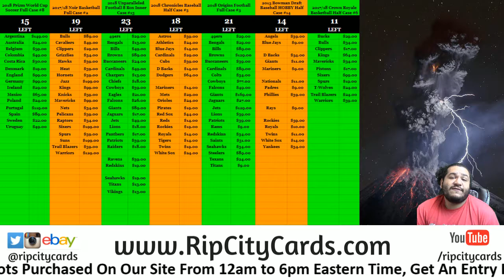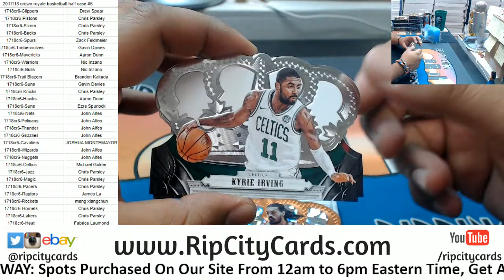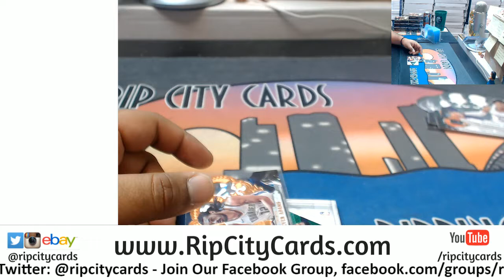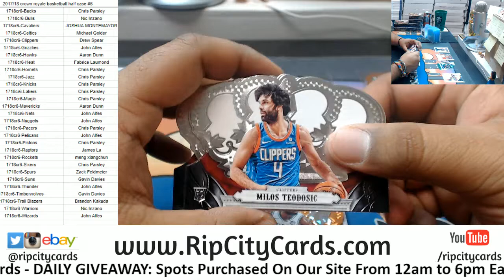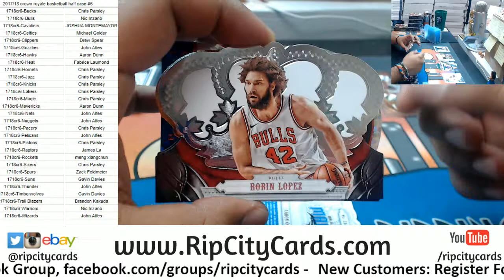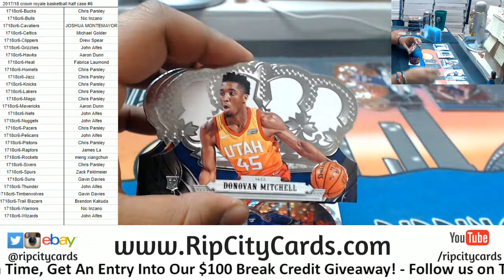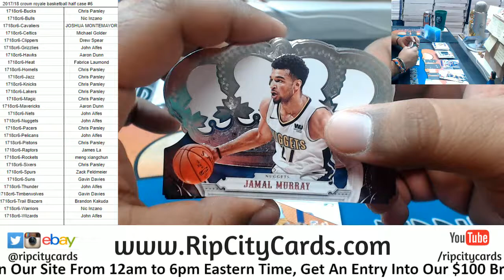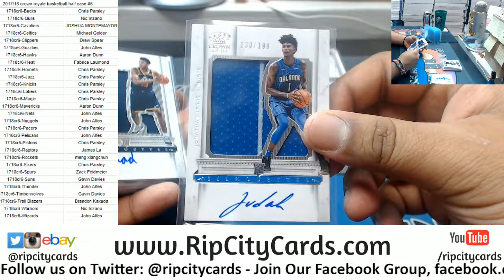2017/18 Crown Royale Basketball Half Case #6 RCC